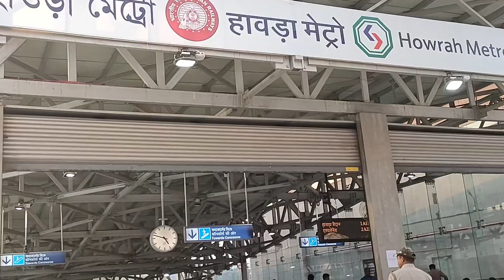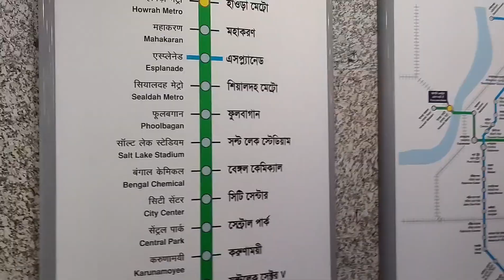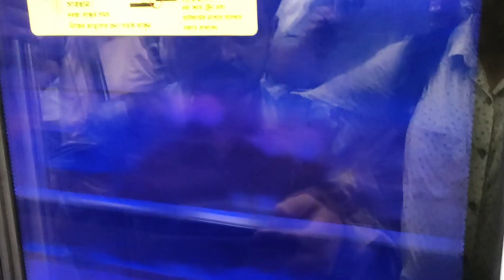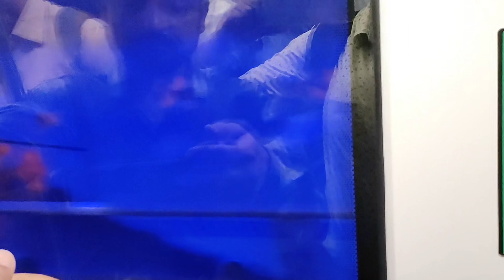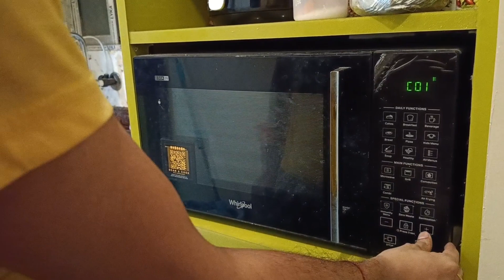হাওড়া থেকে ধর্মতলা গঙ্গার নীচ থেকে Metro ভ্রমণ🚈|বিকাল হলে Mampuk ঘুরতে নিয়ে যাতে হবে|Inouter life💗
lifestyle vlog